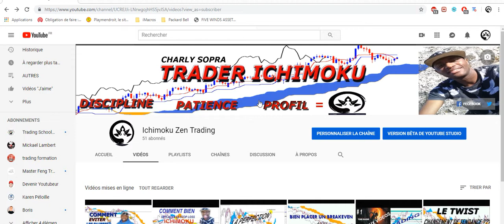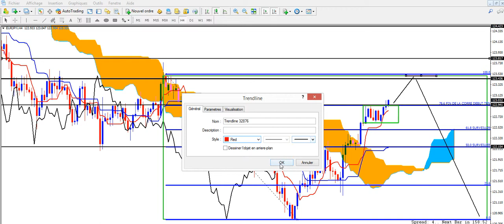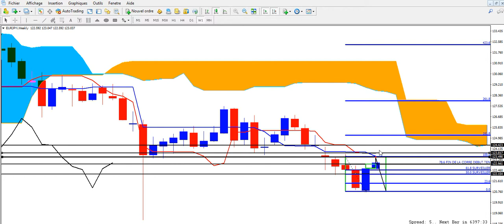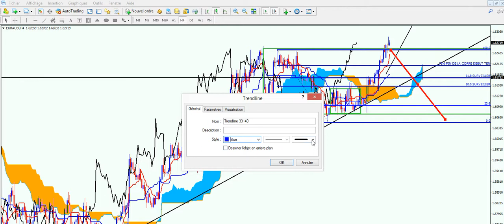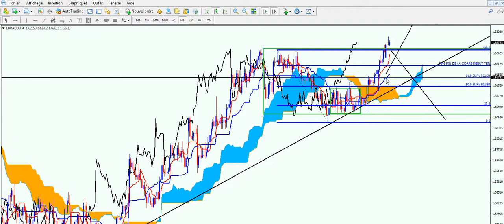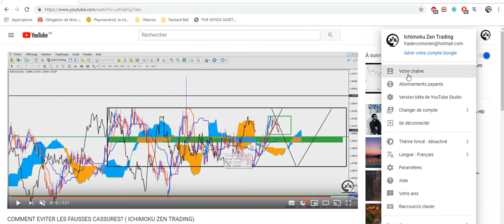COMMENT FAIRE UNE ANALYSE RAPIDOS ( ICHIMOKU ZEN TRADING)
BONJOUR MES SAMORAÎS , dans cette petite vidéo , je vous montre vite fait bien fait comment ichimoku me permet de voir le marché rapidement et donc faire des analyses vite sans perdre beaucoup de temps.
Et si vous avez des questions venez , je reponds les commentaires.